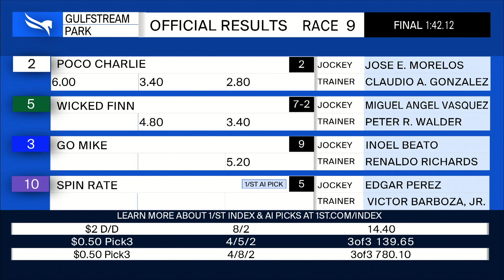Gulfstream Park August 20, 2022 Race 9